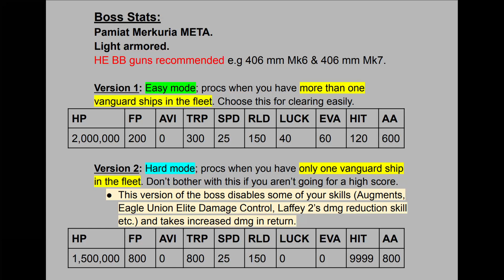Azur Lane EX - Snowrealm Peregrination | 5863 Score & Tips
Very hard to beat with just one vanguard ship, so just use multiple vanguard ships.

0:00 Boss Info & Tips
0:11 Hard version, 5863 score battle
1:23 Battle Endscreen
1:44 Fleet gear
1:49 Cats
1:52 Easy version, no Helena battle
5:22 Battle Endscreen
5:37 Fleet gear